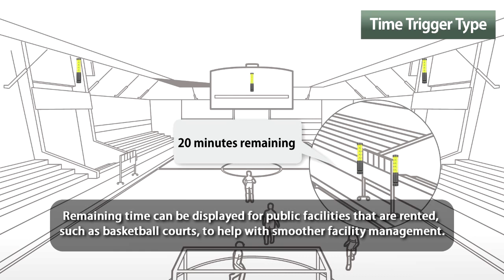Sports or other Facility Hire Time Monitoring Improvement I PATLITE Case 7 - AUSTRALIA & NZ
Facility Hire Time Monitoring Improvement I PATLITE Case 7 - AUSTRALIA & NZ.

For other countries please contact your closes regional distributor.  PATLITE I ANZ Application Example 7 LA6 Public and Facilities